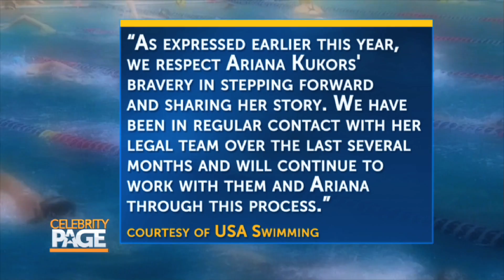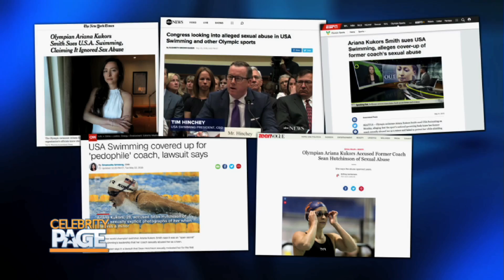Celebrity Newsmakers: Ariana Kukors Smith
Our Scott Carty is with olympic swimmer Ariana Kukors Smith to discuss the allegations of sexual misconduct against her former swim coach.